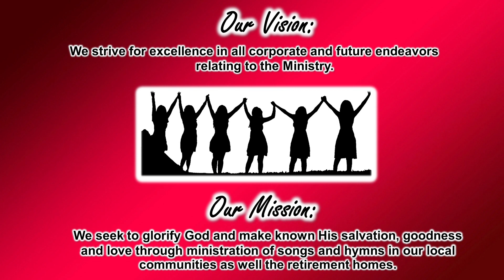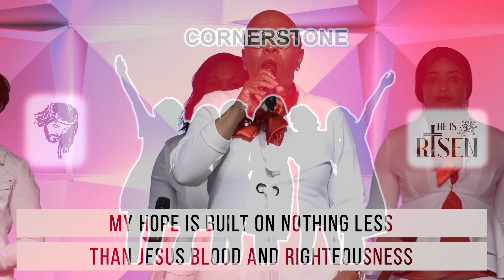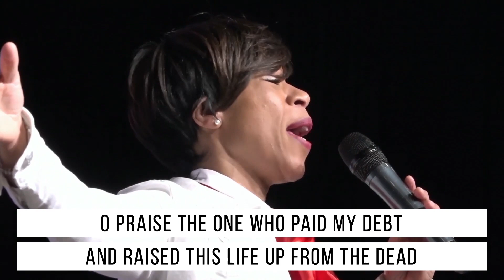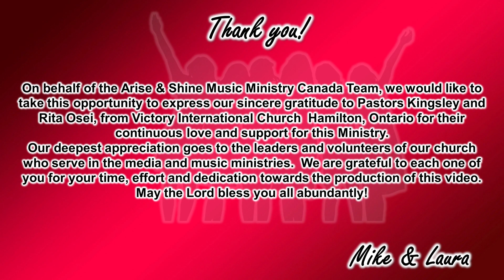Arise and Shine Music Ministry Easter Concert 2022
With all that happened in 2020 and in 2021 in the world with Covid restrictions and lockdowns. WE'RE BACK!
The short break in our lives have not stopped us from focusing and growing deeper in our relationship with God!
After a short hiatus, We have come together again to present our special 2022 Easter Concert  that took place at Victory International Church in Hamilton, Ontario.
We continue to spread the Word through songs and hymns to our Seniors assuring them that they are not alone and that Jesus is with them,
We pray  that the Lord will continue to bless, protect and watch over our beloved Seniors all over the world!
All our love and blessings  during this Special Easter Holiday Season!

“For Christ also suffered once for sins, the righteous for the unrighteous, that he might bring us to God, being put to death in the flesh but made alive in the spirit.”
                                                           1 Peter 3 : 18